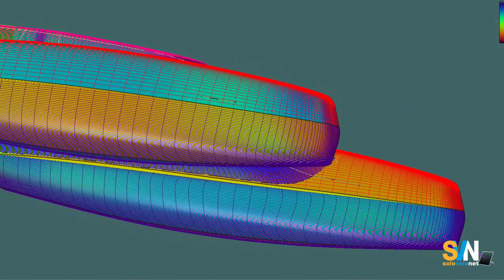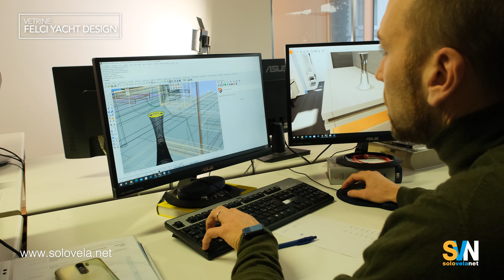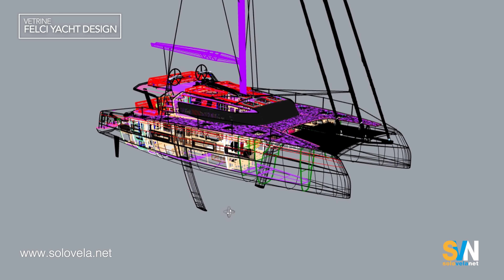Felci 63, il meta catamarano - SVN - 4K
Per la prima volta le telecamere di un network entrano  in una meta barca. Questo video, frutto di uno studio effettuato in collaborazione tra Studio Felci Yacht Design, uno dei più noti studi di progettazione in Italia e SVN solovelanet, si è prefissato di fa vedere una barca ancora in fase di progettazione come fosse una barca vera sfruttando le possibilità offerte dal metaverso. Vi presentiamo quindi il Felci 63, un catamarano innovativo e originale disegnato dallo studio Felci.